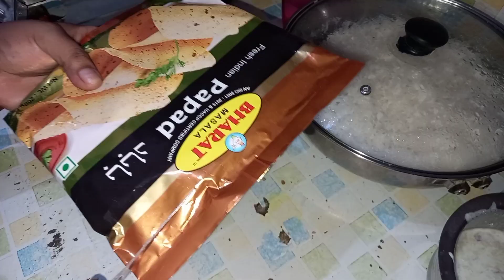Husband ghar me hote hua bhi akele manage karti hun sabkuch/aj banaya special thali